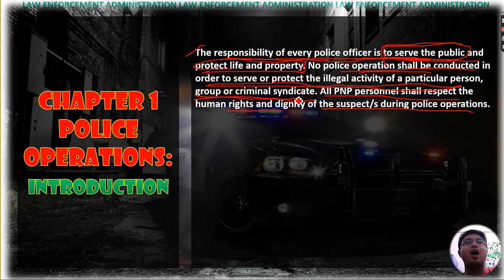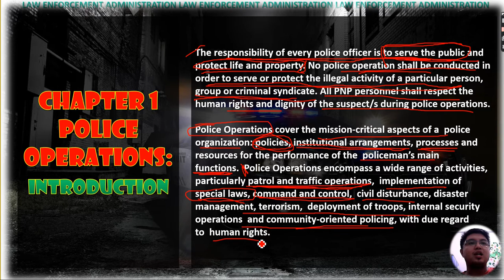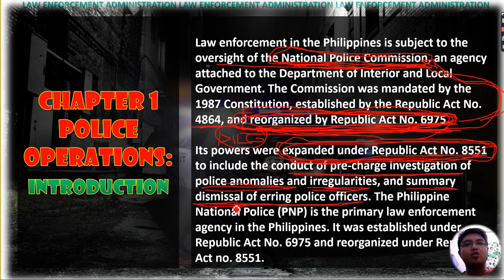POLICE OPERATIONS 2